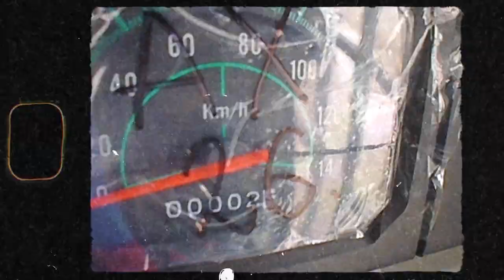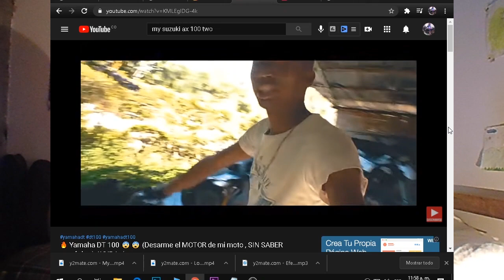👽Suzuki AX 100 por estas razones deben comprar una para este 2021 #3 pasión en dos ruedas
Suzuki ax 100  razones para compara esta ax 100  en este video , vamos a estar haclando por que comprar esta hermosa moto